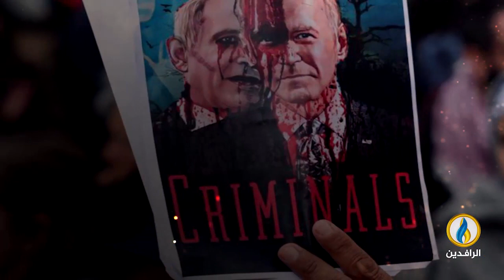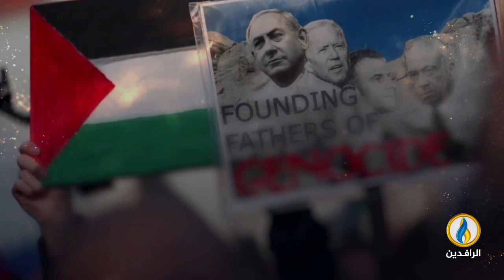انفوجرافيك | تدمير غزة.. يشعل غضب الشعوب العربية